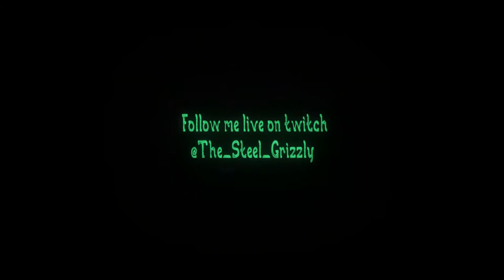Let's Play; Little Nightmares: DLC, Part 5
Mining our way through the Secrets of the Maw. Come check out this playthrough!